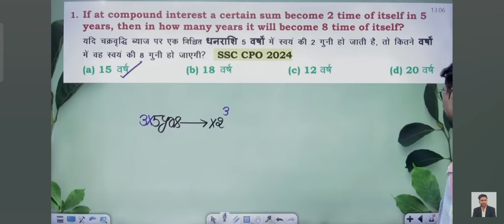SI & CI Question ♥️ SSC GD/ CGL/CPO/MTS/CHSL @GaganPratapMaths credit- Gagan Pratap sir ♥️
TESTBOOK NEW CODE-  MIPXIH 🥳
TESTBOOK BOOK PASS PRO CODE-♥️MIPXIH♥️ 🥳
ssc ci si question
simple interest question
compund intrest questions
gagan Pratap sir video
maths by gagan Pratap sir
ssc math
ssc math si question
gagan Pratap sir unit digit
unit digit
gagan Pratap sir math video
gagan Pratap sir math formula book
gagan Pratap sir reasoning tricks
gagan Pratap sir math formula trick
mathematics class
math tricks
gagan Pratap sir math short video
rpf exam
railway exam notice
unit digit question
math video
math class
ssc gd math class
ssc gd math video
ssc chal math question
railway exam
railway New vacancy
NTPC new notification
railway math class
railway math video
rpf math
new notification railway